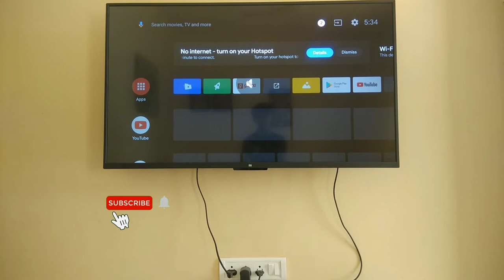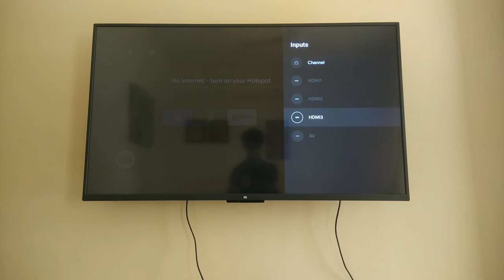How to connect Home theatre to Mi tv Pro Series without 3.5 mm Jack : MI TV 4A/4C/4A PRO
MATHEMATICS REVISION 👍🤩🧐